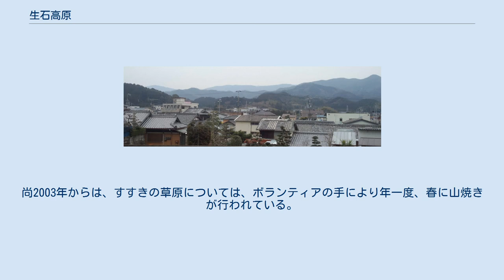生石高原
地図 写真中央の最奥の峰が生石高原である。
 生石高原（おいしこうげん）は、和歌山県の北部を東西方向に走る長峰山脈にある高原のことであり、生石ヶ峰（標高870,0m）を主峰としている。
 和歌山県の北部を高野山から海南市方面へ延びる長峰山脈の一角をなしている高原である生石高原は、海草郡紀美野町中田と、有田郡有田川町生石にまたがる高原であり、生石ヶ峰（標高870m）を中心に隆起準平原の平面が続いている。
その山頂一帯はススキで覆われた約13haの大草原となっている。
春の新緑、秋のススキのシーズンは関西一円から、数多くの観光客が、その自然に触れることを目的に集まってくることでも知られている。
また山頂からの眺望も非常に良いことも相まって、和歌山県内有数の行楽地となっている。
とりわけ、ここから見た元旦の初日の出は美しいとされている。
産業としては、山腹に国民宿舎があるなど観光振興がなされているほか、高原であることによる気候の特性を生かしてトマトやキュウリの抑制栽培も行われるなど農業も盛んである。
以前は別荘地開発も行われていた。
高原一帯は生石高原県立自然公園に指定されている。
 地質学的には古生層（三波川変成帯）からなる隆起準平原の高原である。
 生石ヶ峰（おいしがみね）は、和歌山県有田郡有田川町と、同海草郡紀美野町の町境にある標高870,0mの山であり、一等三角点（点名：生石ヶ峰）が設置されている。
一部では、山国和歌山県のなかでも有数の名山であるとも評されている。
山名の由来は、有田川町側山腹の高さ50mで、生石神社祭神でもある大岩を大石と表記していたものが転じて生石と書くことになったのに由来するとされている。
 生石ヶ峰の山頂一帯は古くから定期的な山焼きが行われていた関係でススキの大草原が広がっておりその優れた景観は見るものを感動させてきた。
また山頂からの眺望も非常に良く、晴天であれば、北には和泉山脈や龍門山、東には伯母子岳、護摩壇山など奥高野の山々が見渡せるほか、空気が澄んでいれば六甲山や淡路島、さらには、紀伊水道をはさんで徳島まで、見通すことができる。
尚2003年からは、すすきの草原については、ボランティアの手により年一度、春に山焼きが行われている。
 生石ヶ峰に関するカテゴリ: